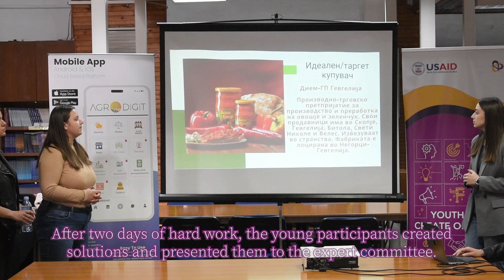USAID Youth Actively Create Opportunities Activity - North Macedonia - Hackathon English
In North Macedonia, IESC’s USAID-funded Youth Actively Create Opportunities Activity conducted a two-day hackathon where participants enhanced their skills by working on a real-world project. Students from the Faculty of Economics-Skopje developed marketing strategies to promote Agro Digit, a mobile application and web platform that will help to digitalize agriculture. These events help young people to gain practical work experience and network with future employers, while preparing them to join the labor market.